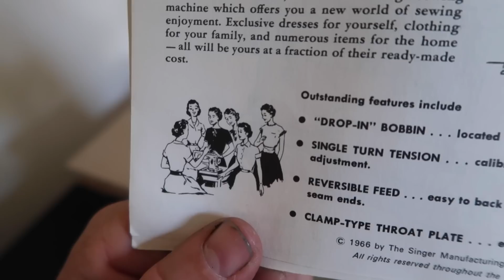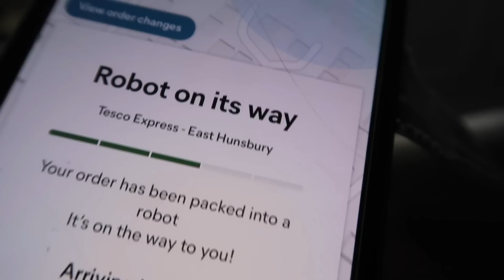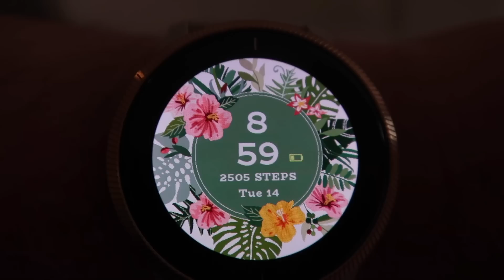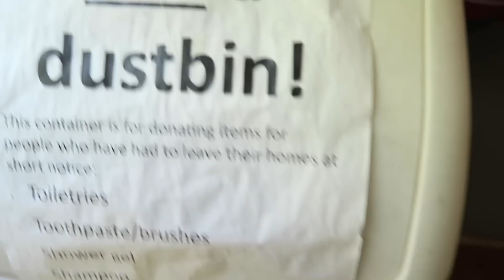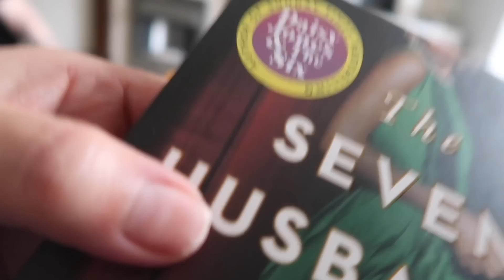Ep 240 Glenn Buys A Van and Chloe Moves House | Weekly Vlog | DITL Vlog 17th June (2022)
Video Diary | Daily Vlog | Sat 11th June
We start the day with a delicious breakfast at the Barely Mow in Cosgrove. We set off on our journey back to our mooring in Milton Keynes. We navigate the one lock with another boat and cross the Iron Trunk aquaduct.
After a really lovely cruise we head back to Northampton. We go out for dinner with Naomi and Mark to Brampton Halt.

Video Diary | Daily Vlog | Sun 12th June
I persuade Mr Warner to come out for a walk with me, he is not overly excited about this! Before we go we pop round to Chloe’s so Glenn can disconnect her washing machine and dishwasher in readiness for her house move. We then walk 5 miles. When we get home Glenn starts cutting the canvas for the boat canopy he is making and gets familiar with his new sewing machine.

Video Diary | Daily Vlog | Mon 13th June
I spend the day at the house cleaning. I meet up with my friend Can and then I go to a parish council meeting. Glenn helps Chloe pack up the house.

Video Diary | Daily Vlog | Tues 14th June
I get up early and go to help Chloe and Aaron finish packing their house. I see my mum, then pick up Leo. Later we go and see Chloe new house.

Video Diary | Daily Vlog | Wed 15th June
 We both spend the day at work and then head to the boat where Glenn wants to explain how he is going to refigure the interior to fit in a fixed double bed.
We go to a Greek restaurant in Newport Pagnell and eat the BEST meal I have ever had!

Video Diary | Daily Vlog | Thur 16th June
We take Leo over to Banbury to get measured for his suit. Glenn buys a van. A big, old, white van.

Video Diary  Daily Vlog | Fri 17th June
Glenn spends some time around Chloe’s doing jobs then we head to London to get ready for our filming day in London.

Welcome to A Life Full of Meaning. Follow us as we try to create a more meaningful life.

LFOM2020